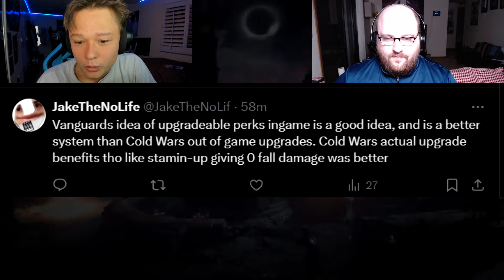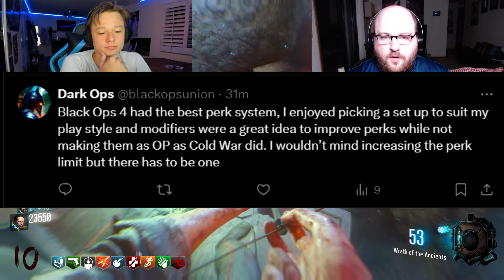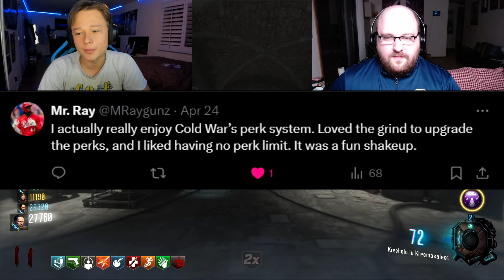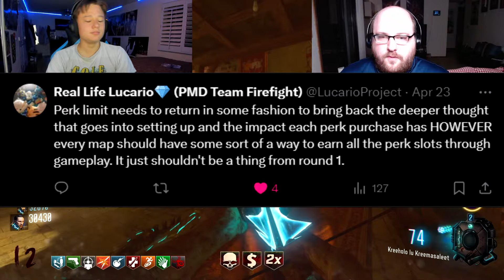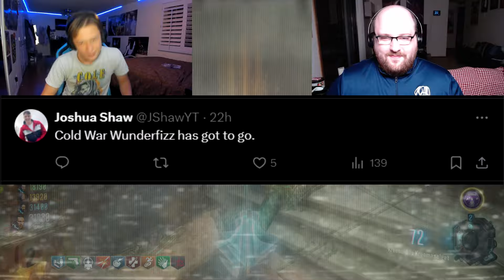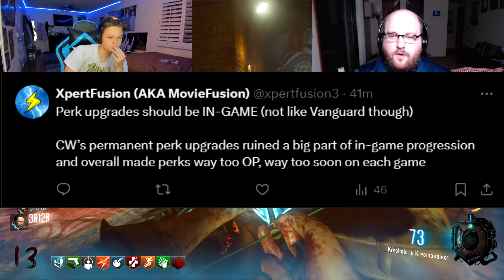Perkaholic is RETURNING!?!?! Zombies Hot Takes